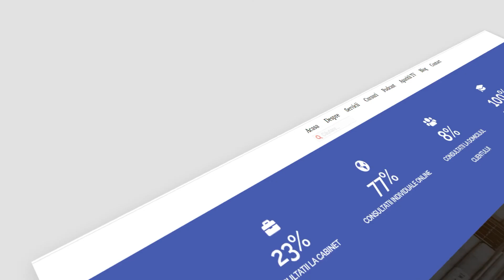DEPRESIA DE SARBATORI! Cum o gestionam?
Multi, poate prea multi oameni de sarbatori sunt nefericiti, singuri, tristi si chiar in depresie. De ce se intampla aceste lucruri si cum gestionam astfel de situatii?